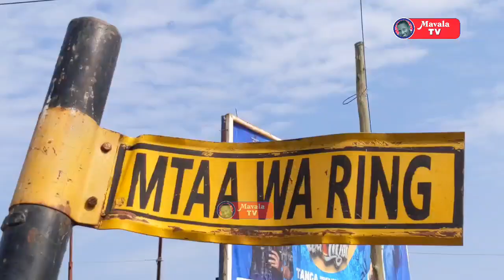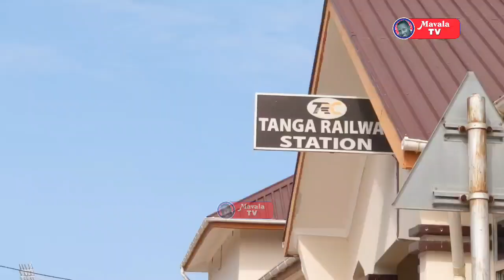🔴Live_ HD DRONE VIDEO:UWANJA WA MKWAKWANI MASHABIKI WASUSIA MECHI!? TAZAMA HALI ILIVYO NDANI NA NJE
SIMBA
YANGA
GEITA GOLD
LUSAJO
BOCCO
MAYELE
BIGIRIMANA
MORRISON
AZIZ KI
GSM
YANGA
POLISI TANZANIA
NAMUNGO
JKT TANZANIA
MTIBWA SUGAR
DODOMA JIJI
KMC
KIFARU
MBEYA CITY
IHEFU
TANZANIA PRISON
ASUKILE
KIBWANA
ZIMBWE
INONGA
MZARAMO
PASS MILION
MAKAME YANGA
KIGELEGELE
MARK YANGA
GOD YANGA
FULL HIGHLIGHTS
ALL GOALS
BUMBULI
BARBARA
DIARRA
BANGALA
AUCHO
SURE BOY
SAKHO
MOSES PHIRI
BARAKA MPENJA
MAVALA TV
AYOMA
LIVE
KIBU DENIS
MWIGLU NCHEMBA
TOZO
AZAM TV
WASAFI
HUBA
MANDONGA
VITASA LEO
JIMMY KINDOKI
DAUD YANGA
AGGY SIMBA
MO
WASAFI
BIG SUNDAY LIVE
AZAMSPORTS 2 HD
MWANAMUZIKI
BEKI TATU
TAMTHILIA
MAYELE
MZUNGU
AHMED ALLY
MANARA
ALLY KAMWE
ALLY MAYAY
UCHAMBUZI
MAMELOD
TP MZAZEMBE
SIMBA
YANGA
BARBARA
BUMBULI
MO
AZIZ KI
ALL HILALI
PREMIIOR DE AGOST
GLOBAL TV
GLOBAL REDIO
UDAKU
CONNECTION
MAHABA
MSUKUMA
CHADEMA
CCM
DIAOMOND
AHRMONIZE
MEERY ME
MARIOO
ZUCHU
MBOSSO
RAYAVVANY
BINGO ONLINE
SIMBA
RICK MEDIA
MILLARD AYO
MAVALA TV
ALL GOALS
MANDONGA
VITASA
MWAKINYO
SAMIA
WASAFI
BIG SUNDAY LIVE
EFM
OSCAR OSCAR
SOKAONLINE
YANGA TV
SIMBA TV
Djoliba (Mli)
Dep. Mongomo (Gnq)
Kabylie (Alg)
Casa (Sen)
Al-Hilal Omdurman (Sud)
St. George (Eth)
Al-Ittihad (Lby)
Flambeau du Centre (Bur)
Cotonsport (Cmr)
Matlama (Les)
ASEC Mimosas (Ivo)
Coton FC (Ben)
Watanga (Lbr)
Rivers United (Nga)
Asante Kotoko (Gha)
Kadiogo (Bfa)
Elect Sport (Cha)
Zamalek (Egy)
Plateau United (Nga)
Stade Mandji (Gab)
Primeiro de Agosto (Ang)
Red Arrows (Zam)
AS Vita Club (Drc)
Red Arrows (Zam)
Gaborone Utd (Bot)
Otoho d'Oyo (Con)
Cape Town City (Rsa)
Monastir (Tun)
APR (Rwa)
Simba (Tan)
Big Bullets (Mal)
Nouadhibou (Mrt)
Kara (Tog)
CR Belouizdad (Alg)
Bo Rangers (Sie)
Al Ahly Tripoli (Lby)
KMKM (Zan)
Young Africans (Tan)
Zalan (Ssu)
Petro Atletico (Ang)
Black Bulls (Moz)
Horoya (Gui)
Hawks (Gam)
Royal Leopards (Esw)
CFFA (Mad)
Vipers (Uga)
Olympic Real de Bangui (Caf)
Al-Merreikh (Sud)
AS Arta (Dji)
SOAR (Gui)
Nigelec (Nig)
Kadiogo (Bfa)
Asante Kotoko (Gha)
Casa (Sen)
Kabylie (Alg)
Coton FC (Ben)
ASEC Mimosas (Ivo)
Gaborone Utd (Bot)
Kara (Tog)
Nouadhibou (Mrt)
Rivers United (Nga)
Watanga (Lbr)
AS Arta (Dji)
Al-Merreikh (Sud)
Black Bulls (Moz)
Petro Atletico (Ang)
CFFA (Mad)
Royal Leopards (Esw)
Flambeau du Centre
Al-Ittihad (Lby)
St. George (Eth)
Bo Rangers (Sie)
CR Belouizdad
Nigelec (Nig)
SOAR (Gui)
Dep. Mongomo (Gnq)
Djoliba (Mli)
Vipers (Uga)
Matlama (Les)
Cotonsport (Cmr)
Stade Mandji (Gab)
Plateau United (Nga)
APR (Rwa)
Monastir (Tun)
Big Bullets (Mal)
Simba (Tan)
Otoho d'Oyo (Con)
Hawks (Gam)
Horoya (Gui)
KMKM (Zan)
Red Arrows (Zam)
Zalan (Ssu)
Young Africans (Tan)
Volcan Club (Com)
La Passe (Sey)q9